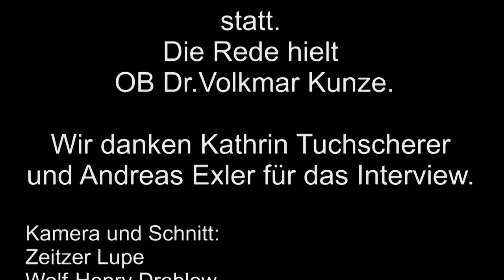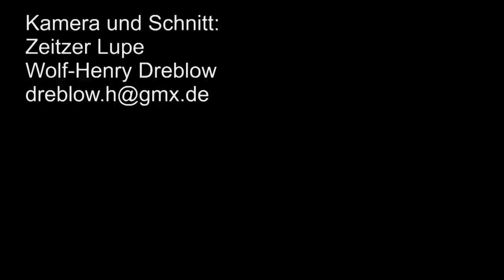Zeitzer Sportlerehrung und Eintrag ins Goldene Buch der Stadt-Zeitzer Lupe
Am Freitag, dem 31. Januar 2014 fand im Friedenssaal des Rathauses Zeitz die
Sportlerehrung 2013 statt.
Dabei würdigte Oberbürgermeister Dr. Volkmar Kunze die anwesenden Zeitzer
Sportlerinnen und Sportler, die sich aufgrund ihrer Leistungen um das Ansehen
ihrer Vereine und damit der Stadt Zeitz besonders verdient gemacht haben.So wurde Jaschar Salmanow vom KSG „Jodan Kamae" Zeitz e.V. im Jahr 2013 Weltmeister sowie Deutscher Meister. In der Kampfsportart Ju-Jutsu und in der Wertungsklasse U21 überzeugte er zuletzt die internationale Jury bei den Wettkämpfen in Bukarest
und schaffte mit dem Weltmeistertitel sogar das Triple.Immerhin gewann der disziplinierte Sportler auch die German Open 2013 in Hohenmölsen. Aufgrund seiner Leistungen durfte sich Jaschar Salmanow in das Goldene Buch der Stadt Zeitz eintragen
Ebenfalls geehrt wurden Lennard Tuchscherer, Paul Seumel, Hannes Seumel, Nico
Leßmann, Fabian Pickert und Yvonne Freyer. Für den Kanuverein Zeitz e.V. holten
die fünf zuerst genannten im Juni 2013 den Deutschen Schülermeistertitel. Eine
Leistung, die die erfolgreiche Arbeit der Athleten bestätigt und den Erfolg des
Kanuvereins Zeitz weiter fortschreibt.